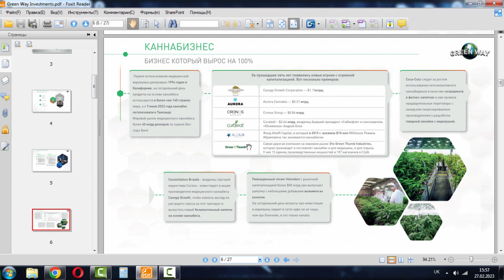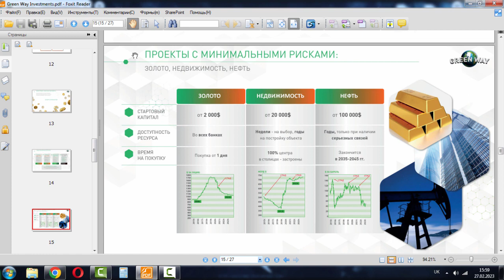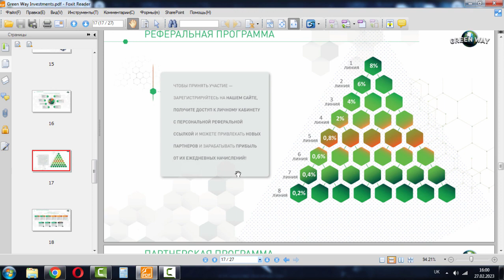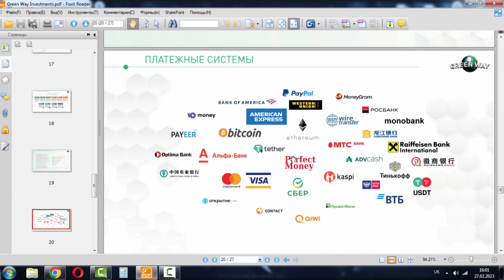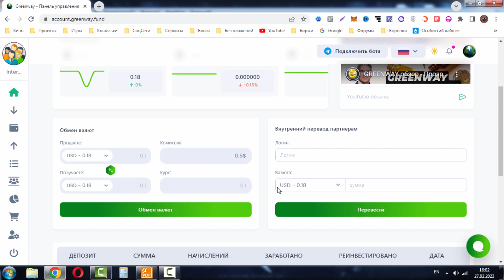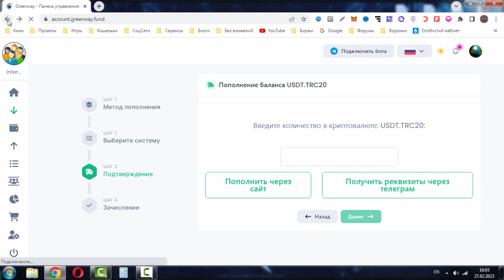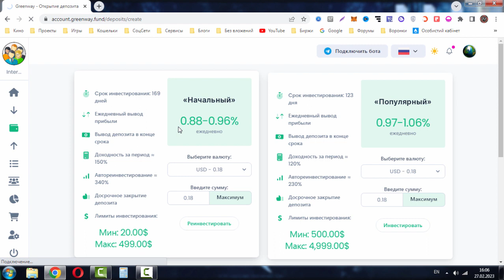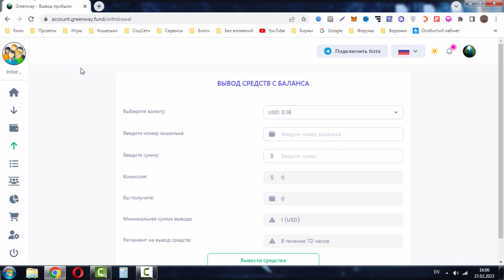СКАМ! Инвестиции в каннабиc с проектом Green Way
Ссылка на проект: СКАМ!

Инвестиции в каннабиc с проектом Green Way.